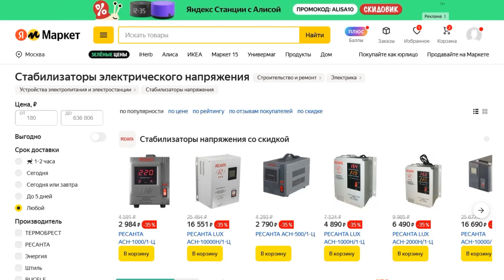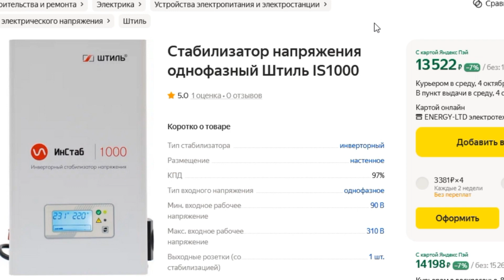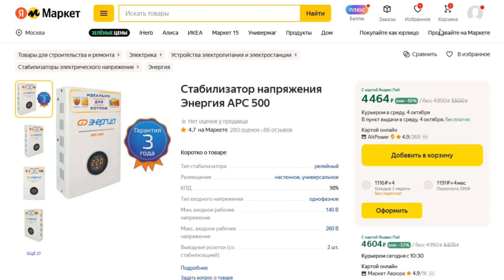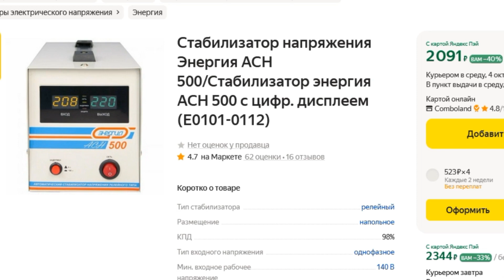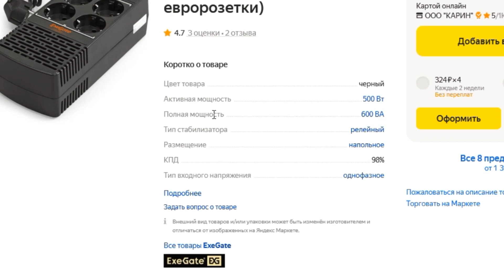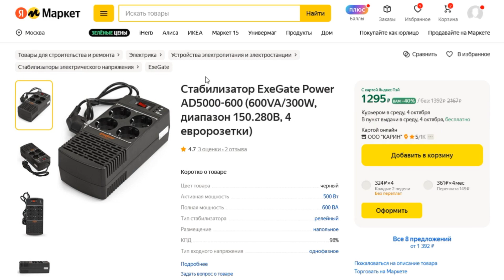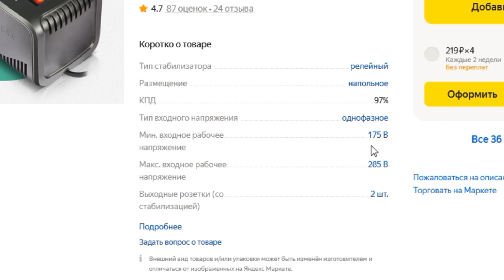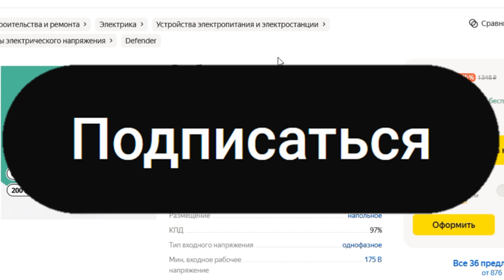ТОП-7 лучших стабилизаторов напряжения для дома с Яндекс Маркета. Рейтинг